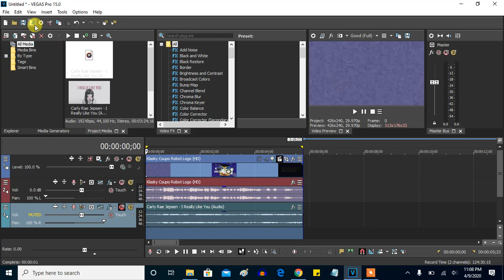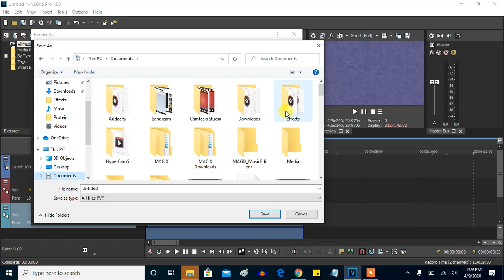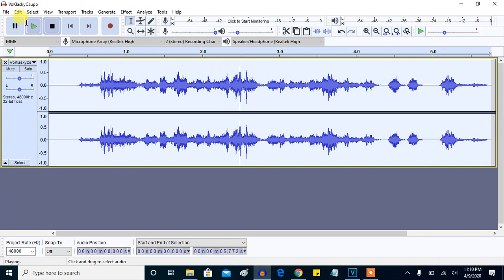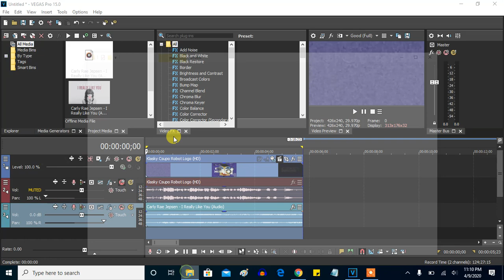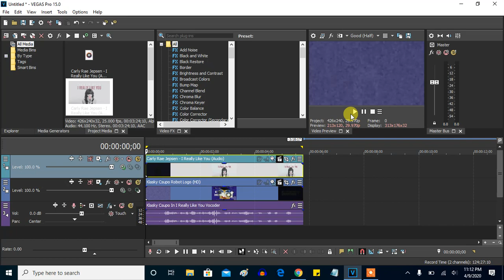(FOR MARIO BUITRON) How To Make I Really Like You Vocoder On Sony Vegas And Audacity